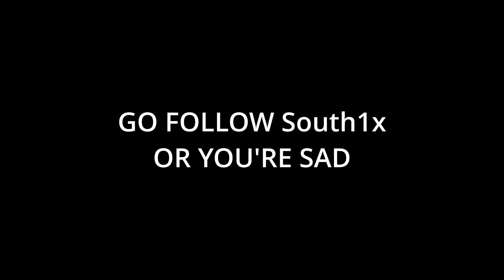THIS VIDEO GOT ME AND SOUTH CANCELLED!